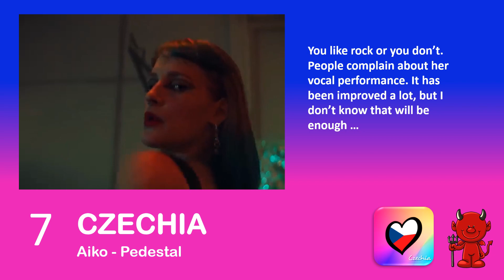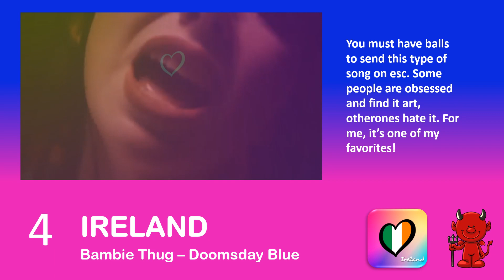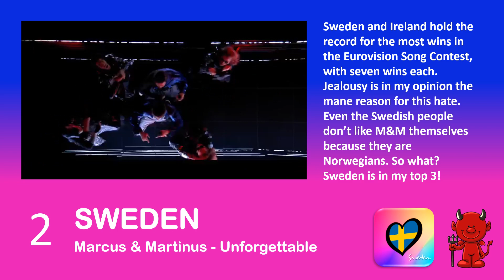Eurovision 2024: TOP 10 Most hated songs on Youtube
These are the 10 most hated songs of Eurovision 2024 on Youtube. It's based on the comments and reactions I've read on Youtube. It's not my opinion and I do not always agree. I try to react on the comments I've red. I'm not a hater! I am a Eurovision lover and I love all the songs, some more, some less. I wish all the countries good luck and that the best may win!

This video is made for entertainment. Don't take it to serious, it's just for fun. If you can't accept someone else opinion, don't watch the video.

Eurovision 2024 Artists/Songs:
🇨🇿 Czechia: Aiko - Pedestal
🇫🇮 Finland: Windows95man - No Rules
🇩🇪 Germany: Isaak - Always on the Run
🇮🇪 Ireland: Bambie Thug - Doomsday Blue
🇮🇱 Israel: Eden Golan - Hurricane
🇮🇹 Italy: Angelina Mango - La noia
🇲🇹 Malta: Sarah Bonnici - Loop
🇲🇩 Moldova: Natalia Barbu - In the Middle

This video is not for commercial purposes. I wish to thank the copyright-owners of the Eurovision songs.